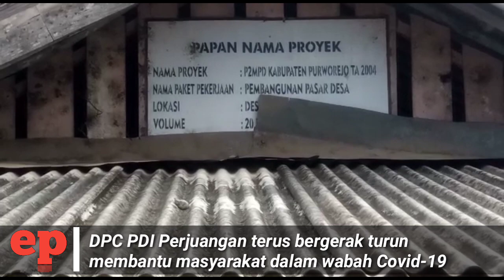DPC PDIP PURWOREJO BERIKAN WASTAFEL DAN BAGIKAN MASKER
Dewan Pimpinan Cabang (DPC) Partai Demokrasi Indonesia (PDI) Perjuangan Kabupaten Purworejo melakukan aksi kepedulian pemasangan wastafel cuci tangan dan pembagian masker di sejumlah pasar tradisional, Sabtu (11/4). Aksi dimulai sejak pagi dari Pasar Krendetan Kecamatan Bagelen hingga Pasar Desa Nambangan Kecamatan Grabag.